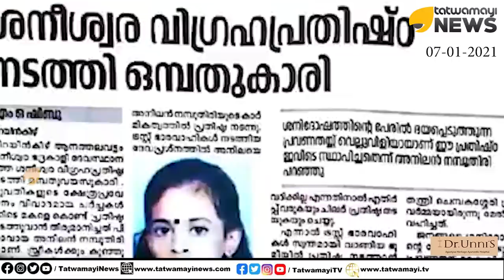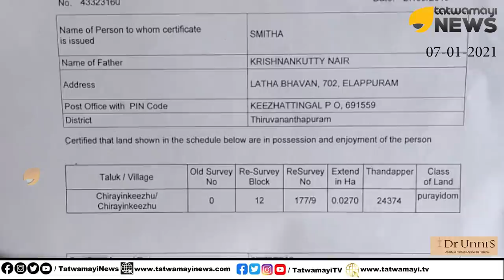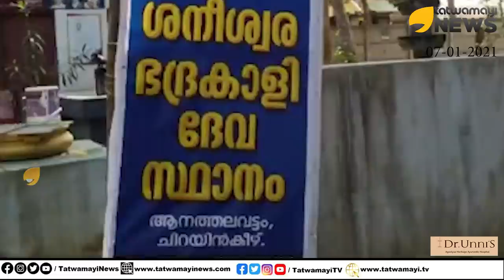പ്രധാനമന്ത്രിക്കു മുന്നിൽ കണ്ണീരുമായി ഇവിടെയൊരു ബാലിക; ക്ഷേത്രം പൊളിക്കും, പൂജാരിയെ അപമാനിക്കും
പ്രധാനമന്ത്രിക്കു മുന്നിൽ കണ്ണീരുമായി ഇവിടെയൊരു ബാലിക; ക്ഷേത്രം പൊളിക്കും, പൂജാരിയെയും കുടുംബത്തെയും അപമാനിക്കും, സ്ത്രീകളെ അസഭ്യം പറയും | Niranjana Saturn Temple